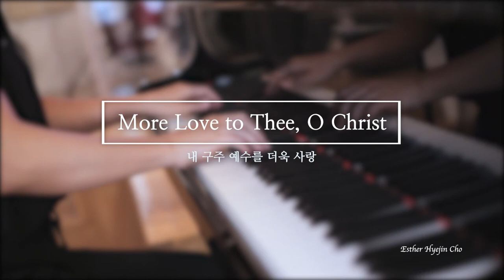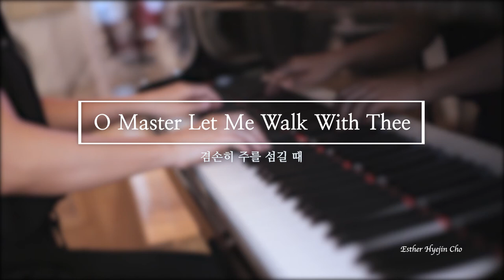Hymns On Piano - Prayer 피아노 묵상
00:00  More Love to Thee, O Christ 내 구주 예수를 더욱 사랑
03:51  O Master, Let Me Walk with Thee 겸손히 주를 섬길 때
07:21  I Know Not Why God's Wondrous Grace 아 하나님의 은혜로
10:39  He Hideth My Soul 오 놀라운 구세주
14:46  I Need Thee Every Hour 주 음성 외에는

Piano Arranged & Performed by Esther Hyejin Cho

- Song Info
More Love to Thee, O Christ
   Performance is based on 김새롬's arrangement

O Master, Let Me Walk with Thee
   Performance is based on 이진실's arrangement

   Performance is based on 강샤론's arrangement

   Performance is based on Patti Drennan's arrangement

   Arranged by Esther Hyejin Cho